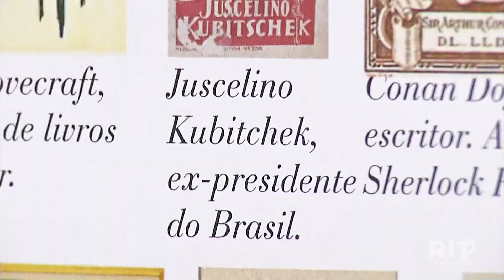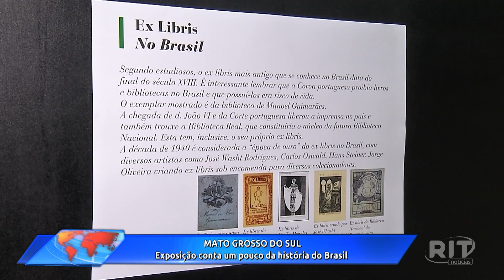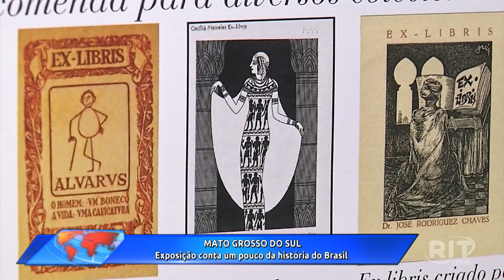Acontece Agora | Edição 10h (17/ago/2022)